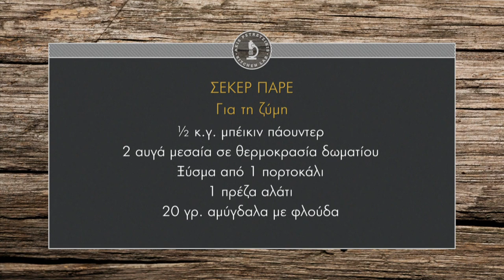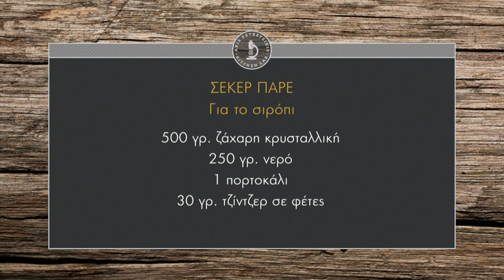Σεκέρ παρέ Επ. 29 | Kitchen Lab TV | Άκης Πετρετζίκης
Σεκέρ παρέ | Seker pare | Άκης Πετρετζίκης TV

Παρουσίαση: Άκης Πετρετζίκης
Σκηνοθεσία: Πάνος Γεωργίου
Αρχισυνταξία: Νάσια Κόλλια
Διεύθ. Φωτογραφίας: Γιώργος Μιχελής
Οργάνωση Παραγωγής: Δημήτρης Κολοβός
Εμπορικό Τμήμα: Mary-Rose Ανδριανοπούλου, Ζωή Κωνσταντοπούλου
Β. Σκηνοθέτη: Πολύβια Μενοίκου
Τεχνικός Προϊστάμενος: Βασίλης Καρυπιάδης
Σκηνογραφία: Αναστασία Χαρμούση
Γραφικά: Παναγιώτης Πατσιαούρας
Sous Chef: Μάρκος Παπακωνσταντίνου
Βοηθός Sous Chef: Τηλέμαχος Δημητρακόπουλος
Βοηθοί Κουζίνας: Σοφία Βήτα
Ειδικοί Συνεργάτες: Άννα Μαρία Βολανάκη, Κατερίνα Βασιλακοπούλου, Μάρθα
Διευθ. Παραγωγής: Διαμαντής Αρακάς
Floor Manager: Διονύσης Κυπριώτης
Οπερατέρ: Δημήτρης Τοπούλογλου, Άγγελος Τσουκαλάς:
Χειριστής Ρομποτικής: Κώστας Τσέλης, Γιώργος Παρθένης
Χειριστής Cam Rail: Παν Παν

Ηχολήπτης: Στέφανος Κεραμύδας
Μοντάζ: Ειρήνη Κεφαλά, Ηλίας Αποστολίδης
Ηλεκτρολόγος: Μάκης Λάντος
Εκφώνηση: Νάσια Κόλλια
Ενδυματολόγος: Αλέξης Φούκος
Βοηθός Ενδυματολόγου: Αλέξια Μπελογιάννη